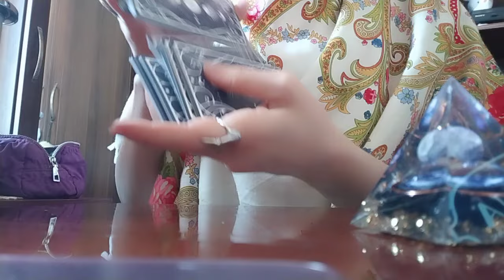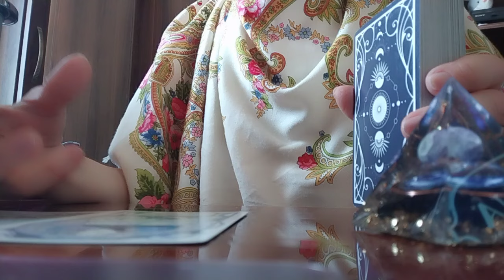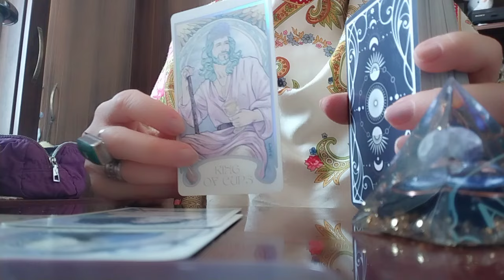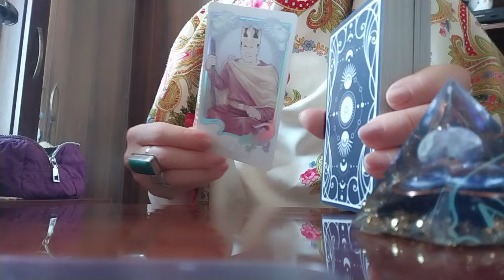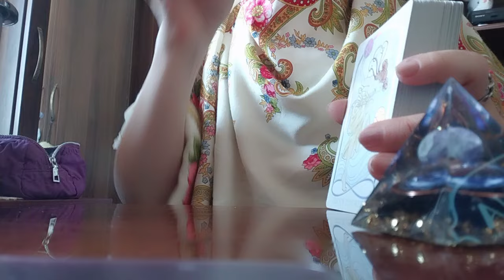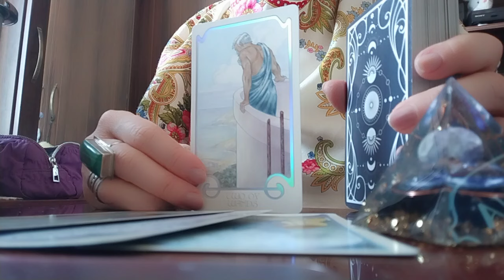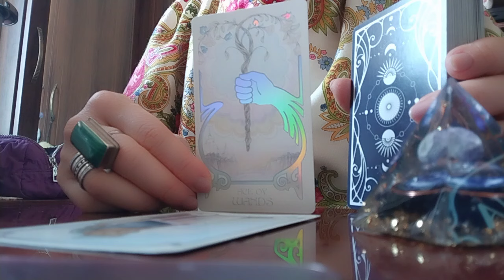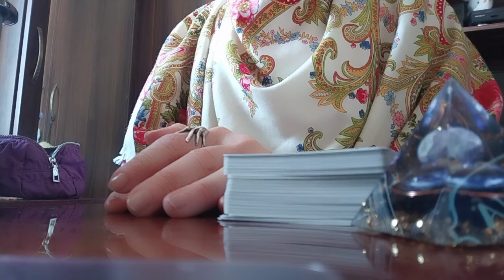უახლოესი დღეების პოზიტივები! საქმეებში გამართლებები და ა.შ.!😊✨🥰